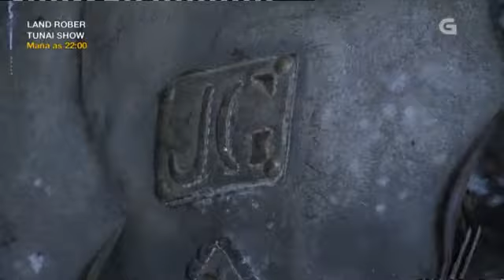Manuel Mandianes explícanos a importancia do burro na nosa historia - POR ALGO SERÁ!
Publicado o 13/04/2016 en CRTVG